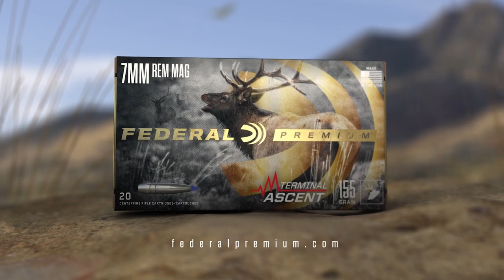The Maverick Chooses Terminal Ascent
Outfitter, TV host and Federal ambassador Freddy Harteis has put Terminal Ascent through its paces, taking on—and putting down—everything from antelope to bison. He explains why it’s his bullet of choice and shows the results.